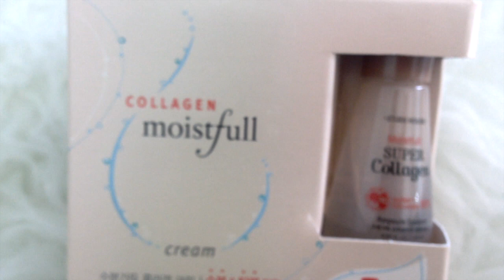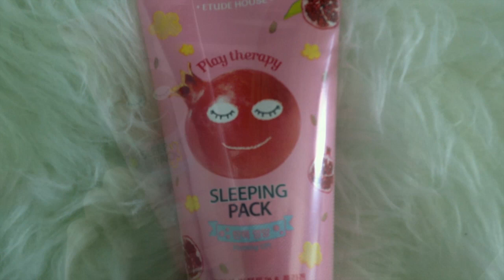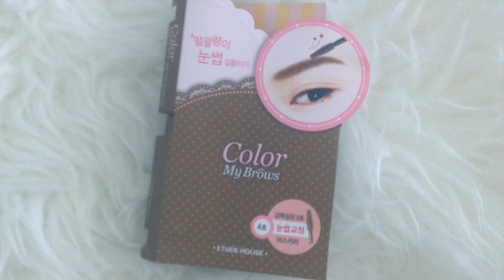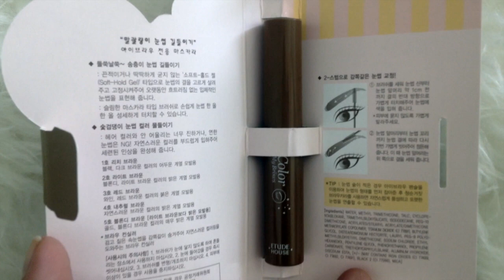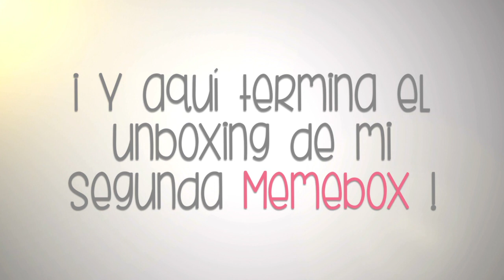Unboxing #2: MeMeBox | Cosmética Coreana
Hoy os traigo mi segundo Unboxing y mi segundo vídeo también sobre cosmética coreana, ya que, el unboxing que voy a realizar se trata de una nueva MeMeBox.

La "MeMeBox" es un nuevo concepto de “beauty box” enfocada exclusivamente en el mundo de la cosmética coreana. Como sabéis, este tipo de cosmética se ha vuelto enormemente popular en los últimos años y ahora tenemos la posibilidad de probar productos exclusivos de una forma muy original y divertida.

Su otra particularidad es que no es una caja de suscripción. Existen diferentes modelos de cajitas que podéis comprar cuando queráis en su tienda sin ningún otro compromiso. Pagas tu caja y recibes tu caja. Nada más y nada menos.

Yo ya tengo mi cajita en casa y estoy alucinada con todo lo que venía dentro…¡¡ y todo full size !! ¿Queréis saber qué contiene? ¡¡Pues dadle al play!!